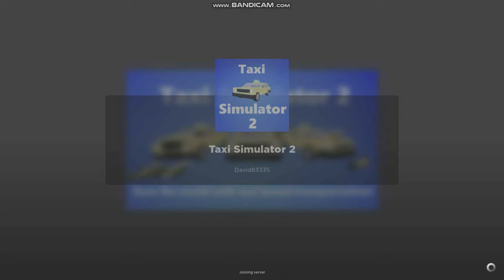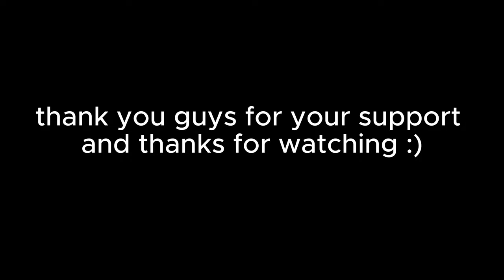My Dream Came True, I've Got to the Global Leaderboard in Taxi Simulator 2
That's right, I got to the leaderboard in Taxi Simulator 2

Edited by: FanyNem